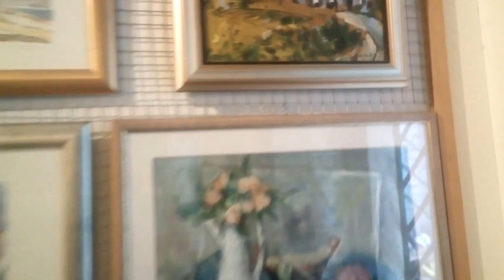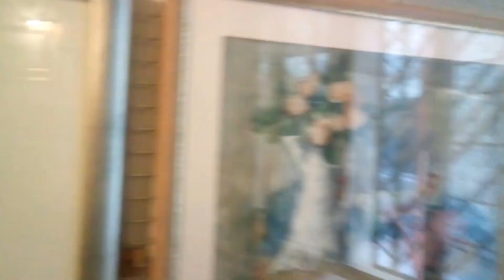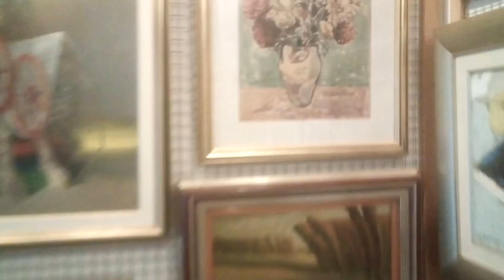lipimojgrad:u Peke nigdi peke samo nike slike